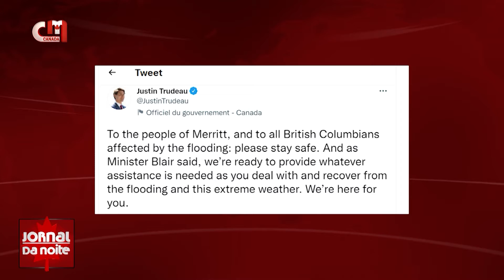7 mil pessoas retiradas de casa, em Merritt, British Columbia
Uma cidade na província de British Columbia teve de ser evacuada devido às cheias provocadas por uma forte chuva torrencial. Mais de 7 mil pessoas tiveram de abandonar a cidade de Merritt e foram alojadas em centros de acolhimento.